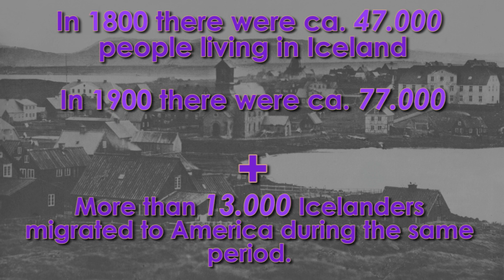What happened to Iceland's natural forests?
Hvað varð um skógana sem samkvæmt vitnisburðum Náttfara klæddu landið ,,milli fjalls og fjöru''?

Iceland is believed to once have been almost completely covered in woodlands. How ever now days the land is mostly barren. What could have caused this?